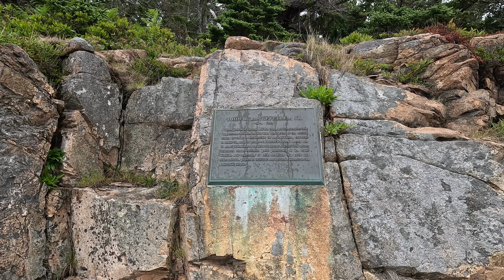Visiting Acadia National Park in Maine! | East Coast Trip 2023 - Part 4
in this episode, we visit the Northeast's only national park located on Mount Desert Island on the Maine coast. We drove up the Maine Turnpike to Portland and took the Coastal Route from there, visiting a few towns aa long the way. We ended our first day in Maine in the town of Bar Harbor on Mt Desert Island. The next day, we drove the scenic Park Loop Road to the Thunder Hole parking lot, where we hiked up and down the coast. After we visited Sand Beach, we took a trail over Gorham Mountain, which had lovely views of the coast at an elevation of 525 ft (163 m) above the sea. After we made it back to our rental car, we continued along the Park Loop Road and stopped at the beautiful Jordan Pond. From there, we drove up the Cadillac Mountain Road to the very top (at the moment, a timed-entry permit is required to drive the Cadillac Mountain Road). The summit of Cadillac Mountain (at 1,530 ft, or 470 m) is the highest point within 25 mi (40 km) of the Atlantic shoreline (at least, in the US). The mountain was named after French explorer Antoine de la Mothe, sieur de Cadillac, who was present throughout New France from Acadia all the way down to modern Louisiana. We also visited one of the gate lodges along the park's Carriage Roads network (a network of car-free roads). And to conclude our day in Acadia, we drove out to Bass Harbor Head Light, a famous lighthouse located in the village of Bass Harbor within the town of Tremont, Maine.

0:00 Intro
0:28 Entering New Hampshire
0:43 Entering Maine (Piscataqua River Bridge)
1:11 Maine Turnpike (I-95 N)
1:46 Starting the Coastal Route
2:07 Bowdoin College & Brunswick
3:26 Coastal Route (US-1 N)
5:09 Penobscot Narrows Bridge
5:58 Bar Harbor
8:15 Acadia's Park Loop Road
11:07 Ocean Path
14:24 Sand Beach
16:00 Gorham Mountain Trail
22:07 Continuing the Park Loop Road
23:39 Jordan Pond
24:29 Cadillac Summit Road
25:45 Cadillac Mountain Summit
26:44 The Way Down
27:50 Carriage Road
29:02 Going to Bass Harbor
29:39 Bass Harbor Head Light
30:05 Outro